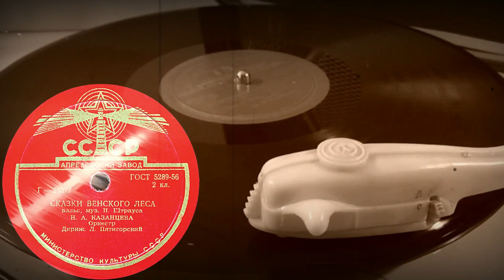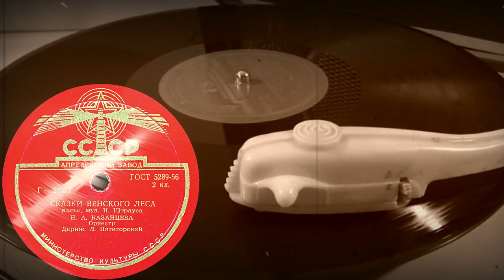СКАЗКИ ВЕНСКОГО ЛЕСА вальс исп. Н.А.КАЗАНЦЕВА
СКАЗКИ ВЕНСКОГО ЛЕСА вальс, муз. И.Штрауса, исп. Н.А.КАЗАНЦЕВА, Оркестр Дириж. Л.Пятигорский